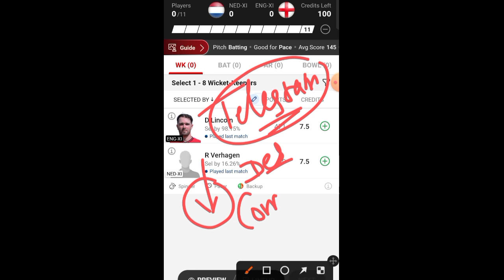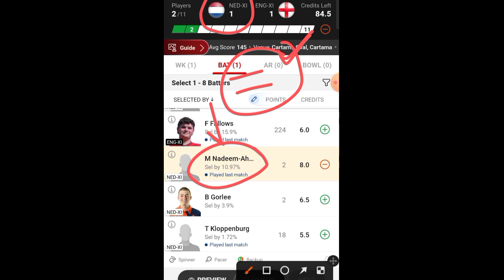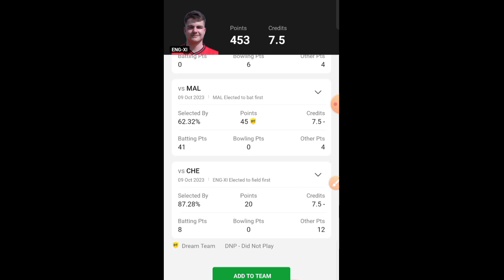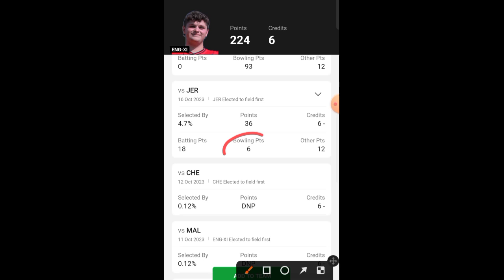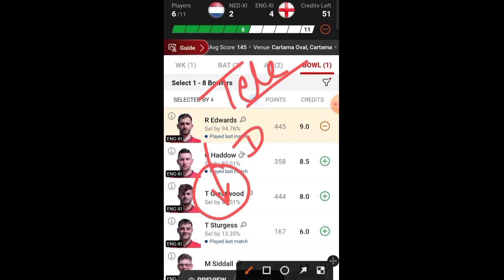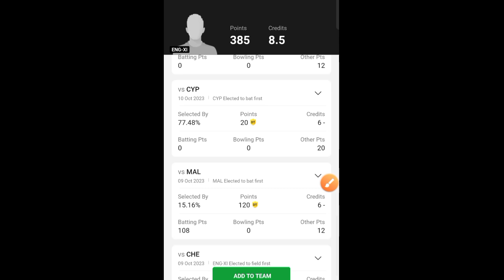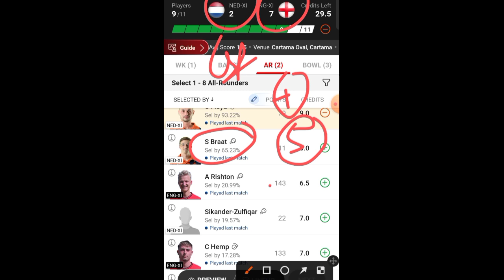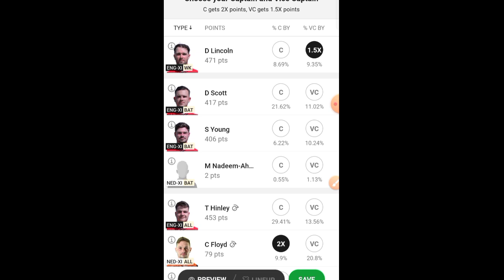NED XI vs ENG XI | NED XI vs ENG XI Dream11 prediction | Netherlands XI vs England | Dream11 ECC T10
NED XI vs ENG XI

NED XI vs England XI Dream11 Prediction

NED XI vs ENG XI Live IREre

NED XI vs ENG XI Live Match

NED XI vs ENG XI Dream11 Team

ENG XI vs NED XI Dream11 Prediction

NED XI vs ENG XI Player stats

NED XI vs ENG XI Dream11 Prediction Today Match

NED XI vs ENG XI Today Match Prediction

NED XI vs ENG XI last Match IRErecard

NED XI vs ENG XI Dream11 Prediction Today

NED XI vs ENG XI Team Prediction

NED XI vs ENG XI Today Match

ENG XI vs NED XI Dream11 Team Prediction

NED XI vs ENG XI ECC T10

NED XI vs ENG XI Match Live IREre

NED XI vs ENG XI Live IREre Today

NED XI vs ENG XI IRErecard 2023

ENG XI vs NED XI Dream 11 Prediction

NED XI vs ENG XI Dream

ENG XI vs NED XI Dream Dream11 Team

NED XI vs ENG XI Dream Dream11 Prediction

ENG XI vs NED XI T10 Dream11 Prediction

Dream11 Today Match NED XI vs ENG XI

NED XI vs ENG XI Dream 11 Team

NED XI vs ENG XI Match Highlights

ENG XI vs NED XI Player stats

NED XI vs ENG XI Prediction

NED XI vs ENG XI GL

NED XI vs ENG XI ECC T10 Live IREre

ENG XI vs NED XI ECC T10 Prediction

Netherlands XI vs England XI Prediction

Netherlands XI vs England XI Dream11 Prediction

Netherlands XI vs England XI

10TH Dream11 ECC T10 Dream11 Team Today Match

10TH Dream11 ECC T10 Dream11 Team NED XI vs ENG XI

10TH Dream11 ECC T10 Dream11

10TH Dream11 ECC T10 Dream11 NED XI vs ENG XI

Championrvd

DisclaNED XIer: The Purpose of this video is just to Give Information and News about Cricket and Dream11, Champion Rvd do not PNED XIote any Betting website or application, Dream11 is a game of "skill". The relevant law in India is absolutely clear that, unlike games of "chance", games which substantially require a player to apply his skill are absolutely legal.